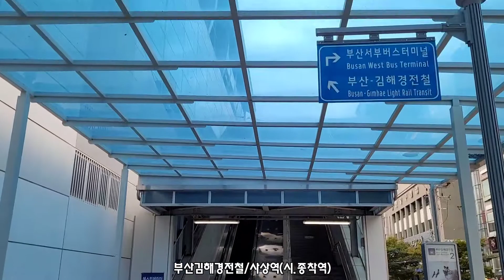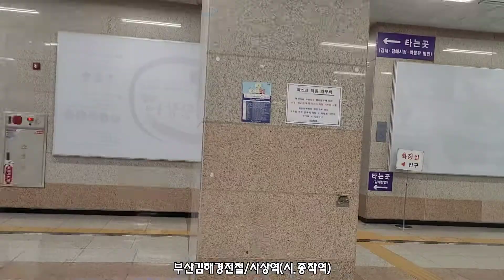부산김해경전철/사상역(부산사상구 괘법동)현재 부산김해경전철&부산도시철도2호선.차후 하단선.부전마산선까지 환승이 가능한 역이 되겠지요